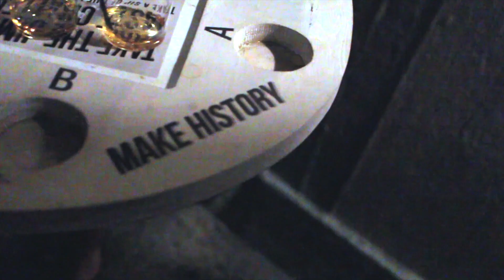Kool John | Willie Joe "live"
Backroom Ent presents

along with Underground Slapz Ent

Kool John and HBK gang w/ Willie Joe (event)

Hosted by The prodkt and DJ Flashback

Sold out event at Quincys Pub in Rohnert Park California

THANK YOU TO EVERYONE THAT ROCKED THE STAGE THAT NIGHT!!

 special thanks to quincys, jim beam girls, mad maxx hydroponics kinerktube.com and  smokestaxx vape pens for sponsoring this event

_VIDEO CREDITS M!KEY_

music rights reserved kool john and HBK gang